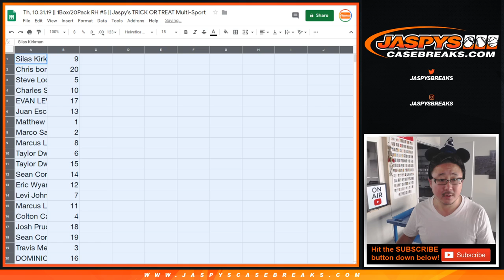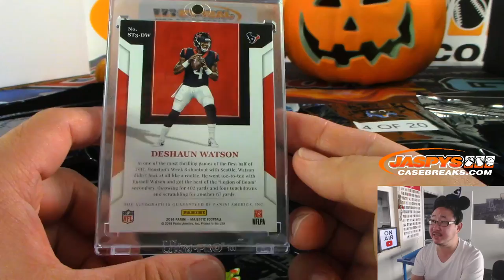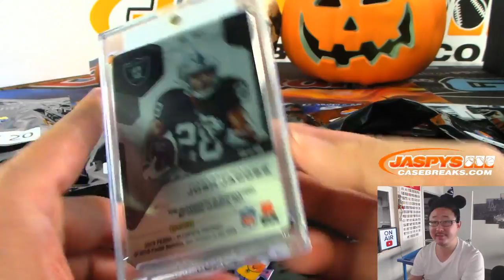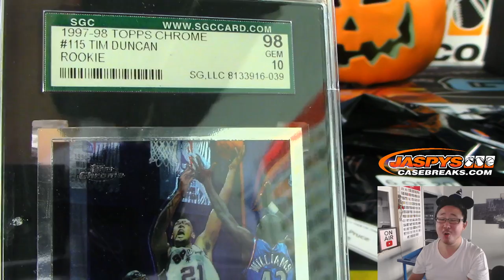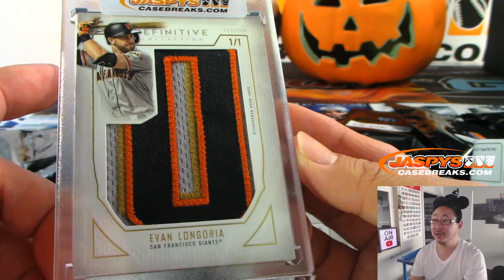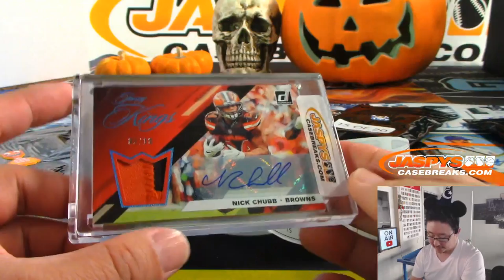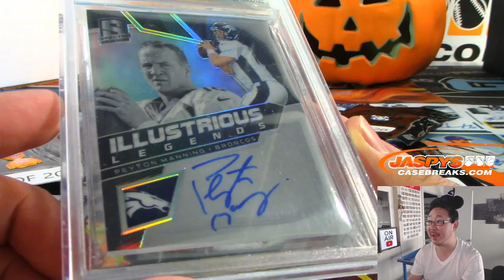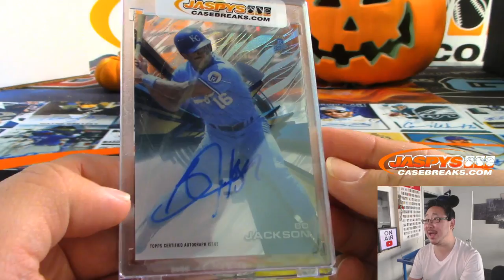Th, 10.31.19 || 1Box/20Pack RH #5 || Jaspy's TRICK OR TREAT Multi-Sport